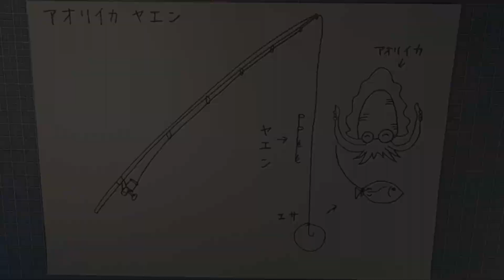春アオリイカを釣ってイカ焼きにしてみた！想像以上でした！Bigfin reef squid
大きいアオリイカのイカ焼きが食べたいってことで行ってきました！
釣り方は別の動画もありますのでよかったら見てくださいね＾＾

コトパパのお薦めグッズ）
【Kotopapaの雑貨】